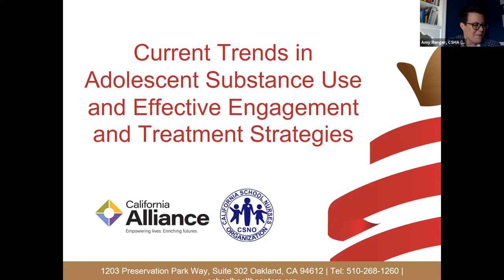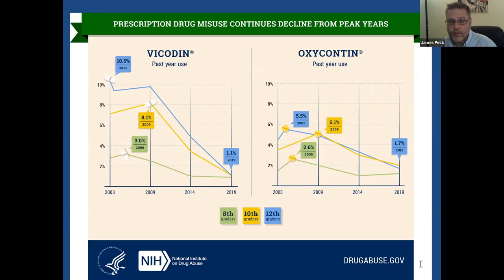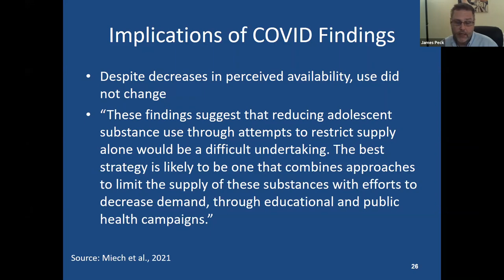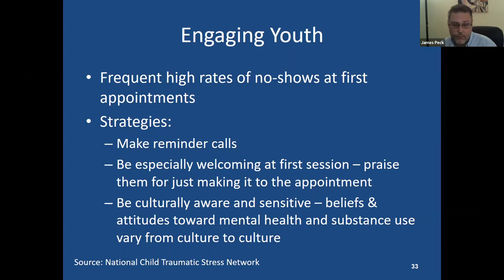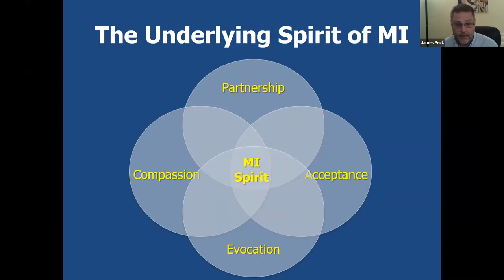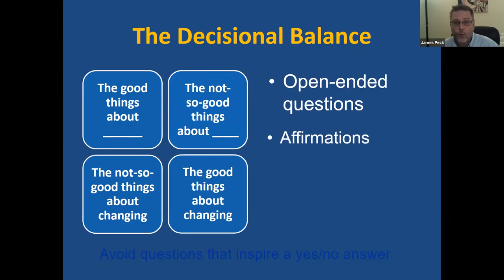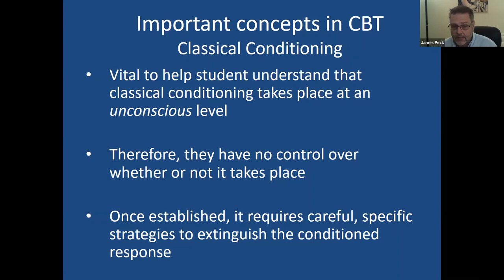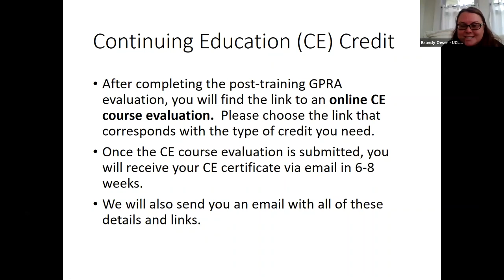Current Trends in Adolescent Substance Use & Effective Engagement & Treatment Strategies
August 16, 2021: Hear about recent prevalence rates of substance use among youth, including the impact of COVID-19. Learn about concrete strategies for engaging and retaining youth in care for substance use and trauma. Get a brief overview of substance use disorder (SUD) treatment approaches that can be implemented with youth.

Presenter: James Peck, PsyD, UCLA Integrated Substance Abuse Programs